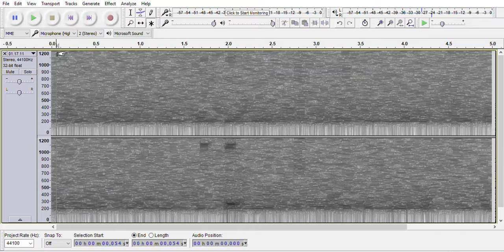01.17.11 - Steve Moon – long term audio survey update: August 2018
01.17.11 series of three knocks right channel